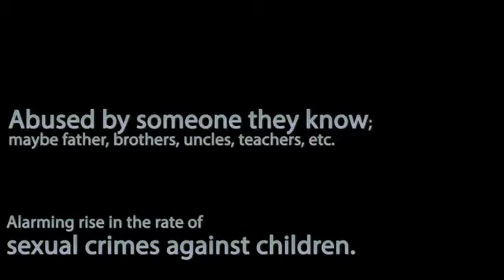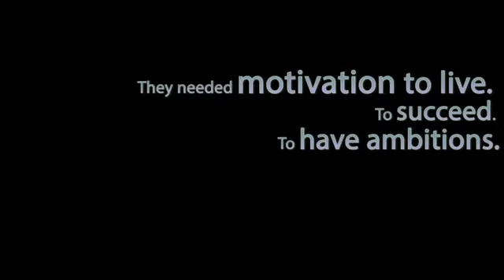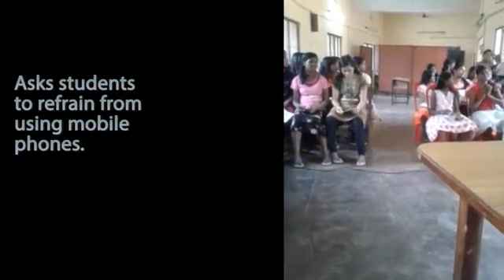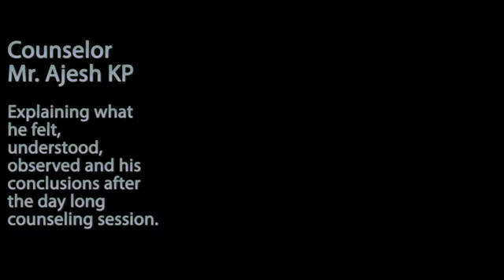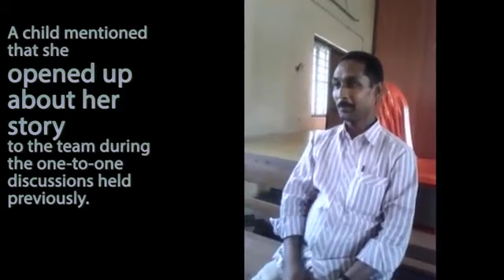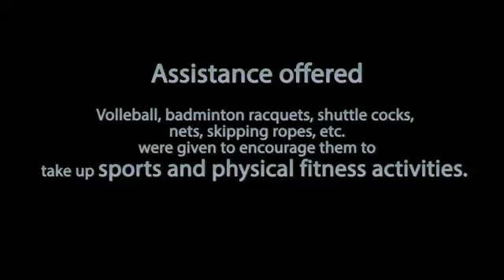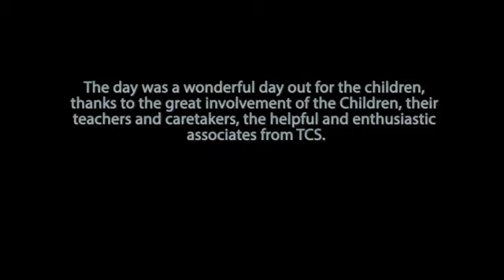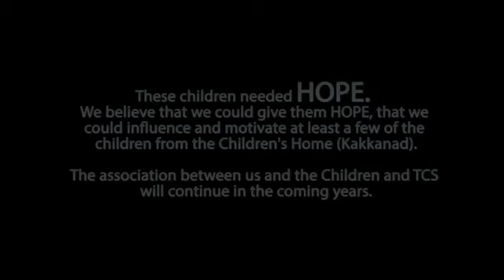IIM Kozhikode | Social Development Project | Girls school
IIM Kozhikode | Social Development Project | girls school | SDP IIMK IIM Kozhikode